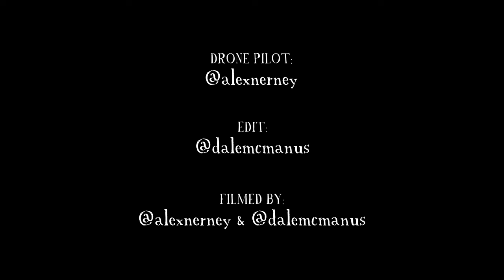Honduras Travel Video | WANDR (Roatan, Copan, Lake Yojoa, Macaws, and MORE...)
Can't say enough about the amazing people who came together to help us make our Honduras travel video. We hope this video gives you a look at the other side of Honduras, not often portrayed by the media.

No puedo decir lo suficiente sobre las personas increíbles que se unieron para ayudarnos a hacer este video. Esperamos que este video les permita ver el otro lado de Honduras, no muy a menudo retratado por los medios.

Filmed by:
Dale McManus & Alex Nerney

Edit:
Dale McManus

Drone Pilot:
Alex Nerney